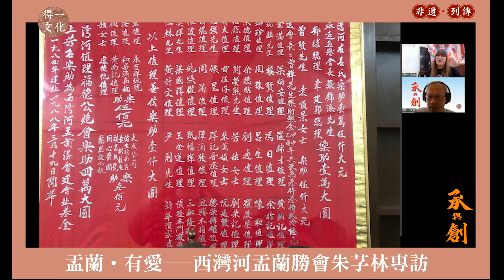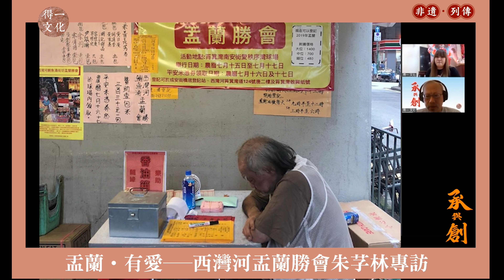朱芓林與林湘南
林湘南與朱芓林
現年34歲的朱芓林，2008年應父親的好友林湘南先生邀請，加入筲箕灣西灣河盂蘭勝會，於暑假期間負責籌備及打點盂蘭勝會工作。十多年來，林湘南不獨教曉芓林如何營運西灣河盂蘭勝會，也教曉她不少做人的道理。現年70多歲的林先生，由於行動不便，現已不能親力親為，舉辦盂蘭勝會的重任便由芓林擔起了。林先生當日的邀請，不但改變了芓林的一生，而膝下猶虛的林先生，就多了一位孝順的契女；現時林先生的起居生活，皆由芓林悉心照顧。